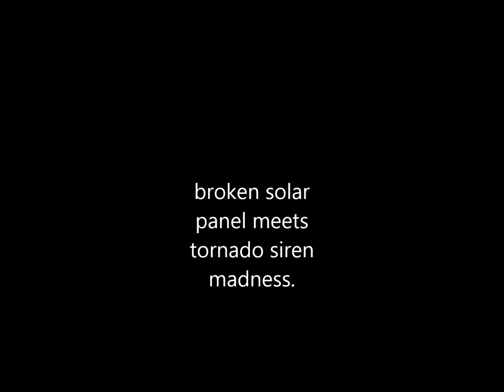broken solar panel meets tornado siren madness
scripted by sirens\railroads of south carolina, animated\produced by broken solar panel.